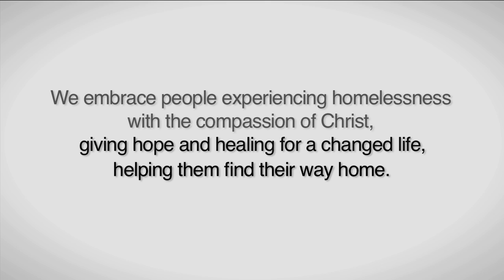What We Do - Level 1 - Outreach